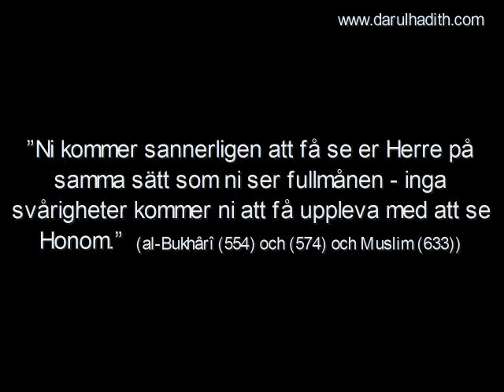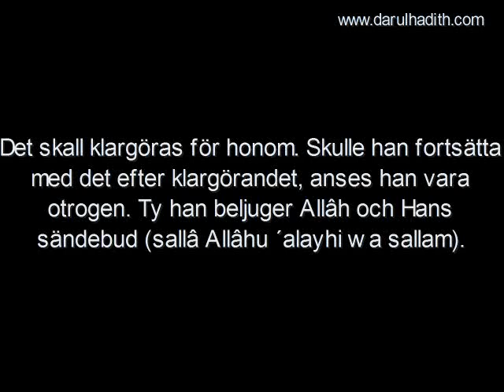1052. Varför inte Takfîr på den som förnekar Synen? II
Varför inte Takfîr på den som förnekar Synen? II

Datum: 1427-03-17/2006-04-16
Översättning: Darulhadith.com